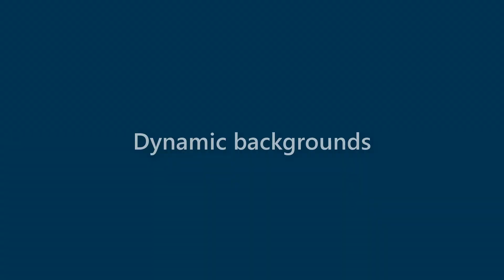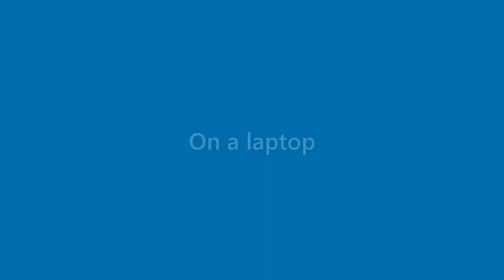Lorenzo Harris - appearance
Name Look - Lorenzo Harris - appearance. In this video we present "Lorenzo Harris" name look and feel in various scenarios.
This video will cover:
How does "Lorenzo Harris" look as a personal letterhead?
How does "Lorenzo Harris" look on a business card?
How does "Lorenzo Harris" look on a computer/laptop screen?
How does "Lorenzo Harris" look with different background colors?
How does "Lorenzo Harris" look with various fonts?